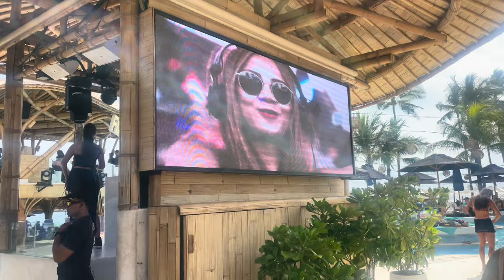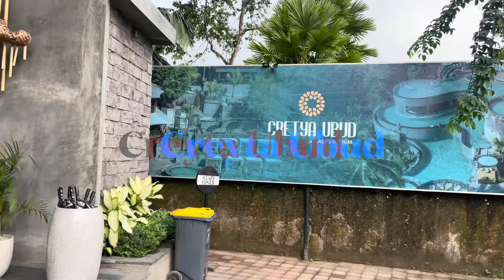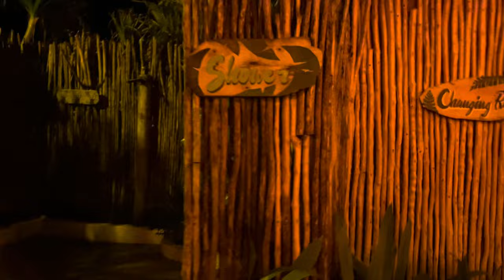Why Bali Beach Clubs are a Must-Experience in Southeast Asia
Bali Beach Clubs are an experience you don't want to miss if you're visiting Southeast Asia. These unique clubs offer impeccable service and world-class amenities on some of the best beaches in the world.

If you're looking for a unique and unforgettable experience while in Bali, then you need to check out a beach club! These clubs offer amazing service and luxurious amenities that will make your trip unforgettable. Whether you're a relaxer or an active traveler, a beach club is the perfect place to spend your time in Bali!

Bali Beach Clubs are an experience you don't want to miss if you're visiting Southeast Asia. These unique clubs offer impeccable service and world-class amenities on some of the best beaches in the world.If you're looking for a unique and unforgettable experience while in Bali, then you need to check out a beach club! These clubs offer amazing service and luxurious amenities that will make your trip unforgettable. Whether you're a relaxer or an active traveler, a beach club is the perfect place to spend your time in Bali!